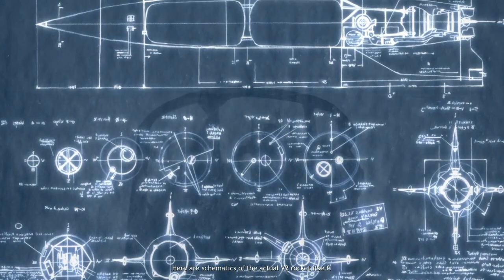Company of Heroes Gameplay Ep 7: Sottevast (No Commentary)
Invasion Of Normandy 7th Mission.

RTS IN NOT DEAD.